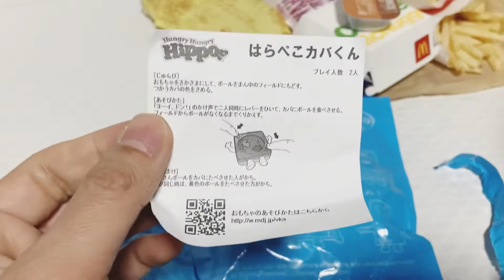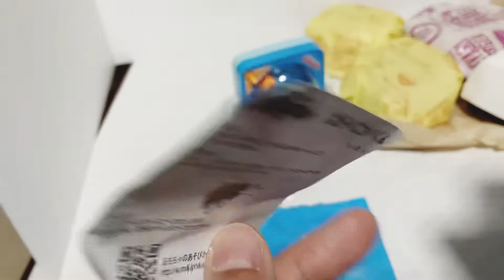マクドナルドハッピーセットのおもちゃ開封動画 パーティーゲーム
パーティーゲームのおもちゃが始まりました^ ^